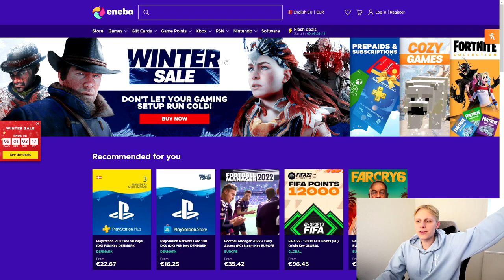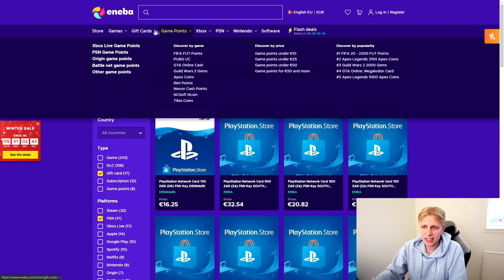POGBA STJÆLER SHOWET I SERIENS SIDSTE EPISODE! - LUKAKU'S ADVENTURE #12